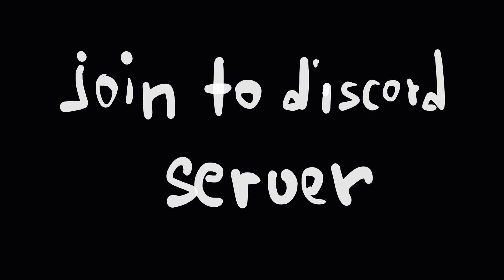oil worker present